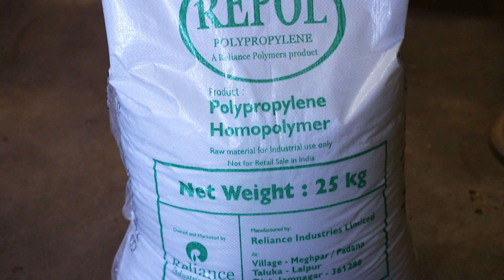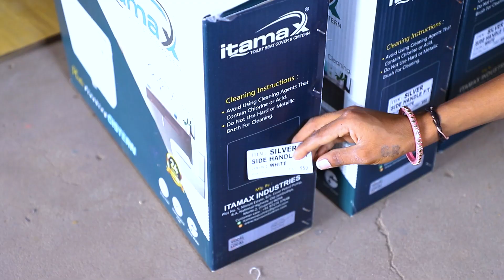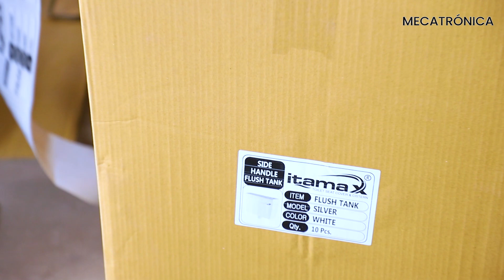Proceso de producción en masa de la cubierta del asiento del inodoro en la fábrica | Como está hecho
En este video del recorrido por la fábrica, veremos un increíble proceso de producción en masa de la cubierta del asiento del inodoro en la fábrica. El proceso de fabricación comienza con materia prima de primera calidad y el asiento del inodoro se realiza mediante un proceso de moldeo por inyección. Estos asientos de inodoro también se exportan para clientes en el extranjero y también se fabrican en varios colores, tamaños y formas. En esta fábrica también se fabrica el tanque de descarga. Espero que les guste este video y compartan este proceso de fabricación con sus amigos y familiares.